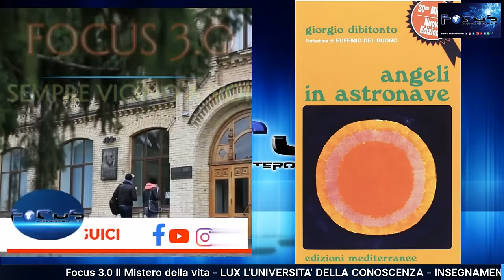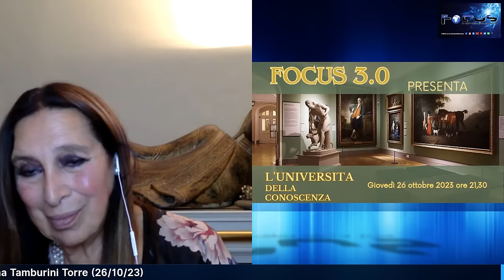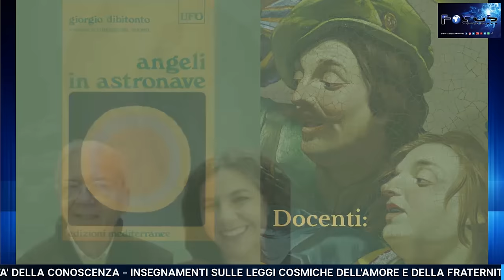Giorgio Dibitonto e Pamela Pintus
Focus 3.0 Il mistero della v
Giovedì 26 ottobre 2023 ore 21,30
Facebook e YouTube
INSEGNAMENTI SULLE LEGGI COSMICHE DELL’AMORE E DELLA FRATERNITÀ - APPROFONDIMENTI.
Docenti: Giorgio Dibitonto e Pamela Pintus .
Continuano le lezioni di Giorgio Dibitonto e Pamela Pintus…Riprende il viaggio con “Angeli in astronave” ed inizia il corso degli APPROFONDIMENTI.

Vi ricordo inoltre  che tutte le lezioni le potrete rivedere in differita su YouTube Focus 3.0
Giorgio Dibitonto
Dal mese di aprile a settembre del 1980, ha avuto inaspettatamente sogni, visioni e incontri ravvicinati, come ha poi scritto in "Angeli in astronave" (Edizioni Mediterranee, Roma), pubblicato agli inizi del 1983.
Sin dall'autunno del 1980 è stato invitato, sia in Italia che all'estero, a testimoniare quanto ha vissuto, a tenere incontri, seminari e convegni. I suoi contatti sono proseguiti e tuttora, dopo 40 anni, Giorgio prosegue la sua missione di divulgazione di quanto ha vissuto, delle indicazioni e degli ammaestramenti ricevuti.  �La sua testimonianza è in ordine alle forme ufologiche e le sue esperienze riportano al contattismo spirituale. Eufemio Del Buono, noto spiritualista e ufologo, ha scritto, nella prefazione del libro, che ‘il 'testimone’ lasciato alla sua morte da George Adamski, doveva essere raccolto e che ciò è stato fatto da Giorgio Dibitonto, l'Enoch degli anni 80".
Nella quarta di copertina del libro, l’Editore, fra le altre cose, ha scritto: “Questi incontri e queste rivelazioni assomigliano per tanti versi – nella loro fenomenologia e nei contenuti – a quelli di Fatima, Lourdes. Garabandal, La Salette ed altri simili; ne rappresentano, anzi, una versione adeguata ai tempi di oggi”.
Pamela Pintus
Da sempre interessata alle tematiche spirituali, nel 1993 conobbe Giorgio Dibitonto, autore del libro “Angeli in astronave” (Edizioni Mediterranee, Roma) e da allora ha seguito le sue conferenze e seminari approfondendo le sue esperienze e sposando il messaggio spirituale a lui affidato.
Negli anni ’90 e inizio anni 2000 ha collaborato alle attività di redazione della Rivista NovaConvivia - periodico di cultura, spiritualità e scienza - fondata e diretta da Giorgio.
Lo ha affiancato in importanti seminari in Italia e all’Estero e più volte lo ha intervistato. Le due interviste più note sono state realizzate a Roma il 25 aprile 2015 e a Brescia nel dicembre 2019
Dal 2007 affianca Giorgio come sua compagna di vita e di missione.
Ha avuto anche esperienze personali col soprannaturale e di contattismo. In particolare, a Napoli il 14 dicembre 2008 ha assistito con Giorgio e altre persone a un importante incontro ravvicinato.
Nel 1997 si è laureata in Sociologia presso l’Università degli Studi “La Sapienza” di Roma. Ha svolto attività lavorative in campo universitario ed educativo e attualmente lavora nel campo della ricerca pubblica.